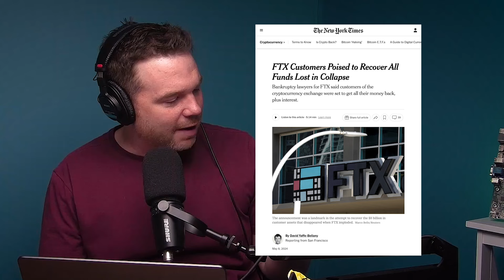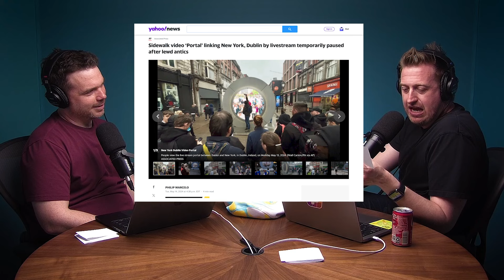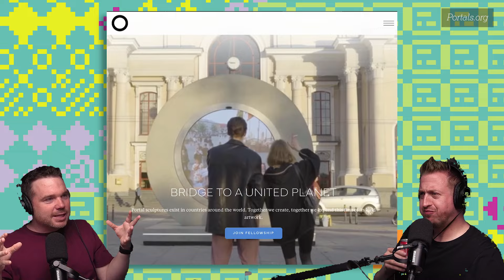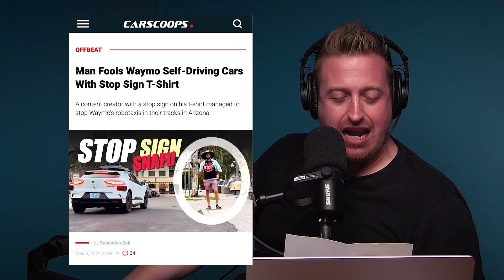FTX Money Recovered! | CLIP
Kevin and Casey discuss the weirdest headlines from the week in another round of HatGPT.

00:01:03  - FTX Recovered lost money
00:03:14  - Bumble CEO: AI Dating Concierge
00:05:56  - Sonos app sucks
00:08:10  - NYC/Dublin Portal shut down
00:09:53  - Super Mario 28 year old door finally opened!
00:11:19  - Man fools Waymo cars with stop sign t-shirt

Credits
“Hard Fork” is hosted by Kevin Roose and Casey Newton. Produced by Rachel Cohn and Whitney Jones . Edited by Jen Poyant. Engineering by Alyssa Moxley and original music by Dan Powell, Elisheba Ittoop and Marion Lozano. Our audience is Nell Gallogly. Video production by Ryan Manning and Dylan Bergeson. Motion graphics by Phil Robibero Thumbnails by Julia Moburg, Elizabeth Bristow, and Harshal Duddalwar
Special thanks to Paula Szuchman, Pui-Wing Tam, Nell Gallogly, Kate LoPresti and Jeffrey Miranda.